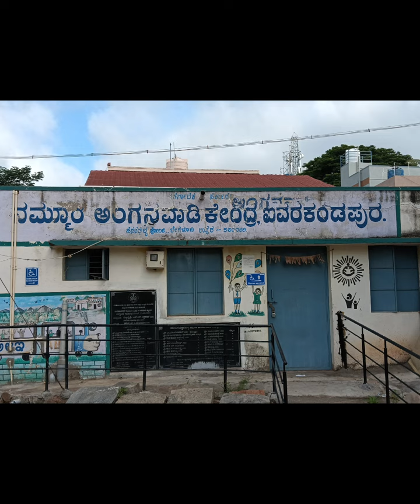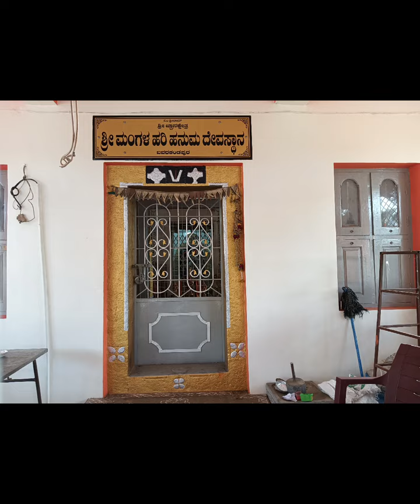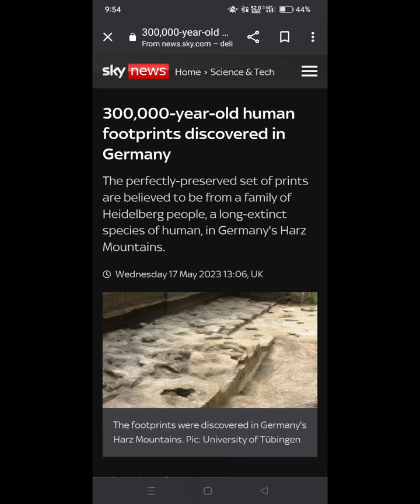ಬೆಂಗಳೂರಿನಲ್ಲಿರುವ ಪಾಂಡವರು ನಿರ್ಮಿಸಿದ ಶಿವಲಿಂಗಗಳುˌ ಐವರಕಂಡಪುರ. Ivarakandapura Pandavas 5 Shivalinga